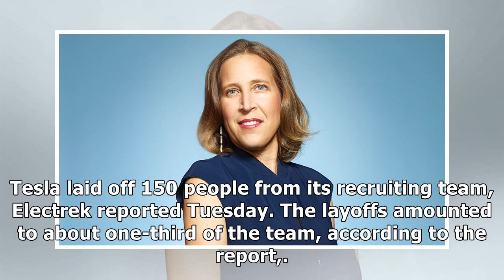Tesla just laid off 150 recruitment workers as part of its broader cost cutting